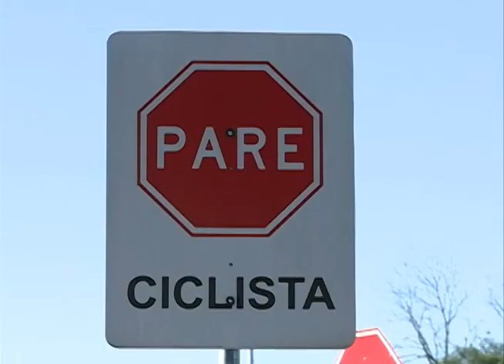Jornal da UFSM - 15.07.2014